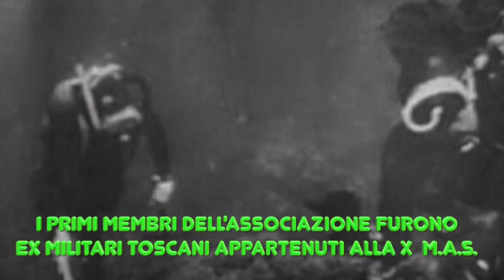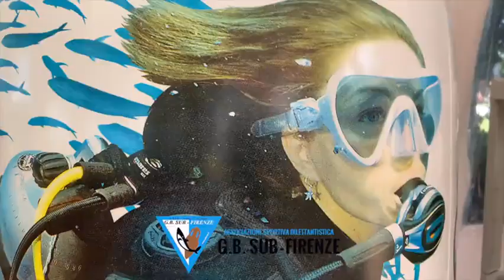Marco Moresi - 2° classificato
Vi racconto il mo club - Edizione 2019